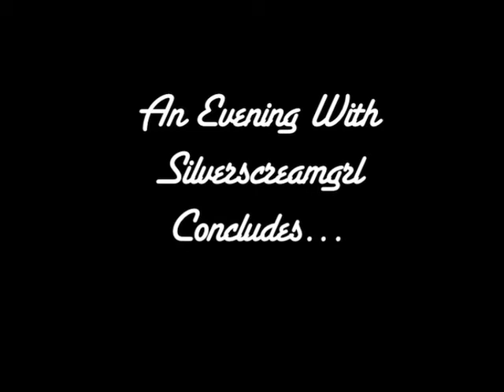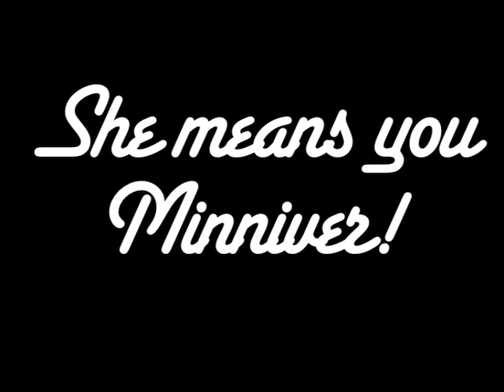Favourite TV Shows: An Evening With Silverscreamgrl Part III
"What Are Your Favourite TV Shows?" and "Who Would You Swap Lives With?", Cat & Funny answer the final 2 questions from this evening's special guest star "Silverscreamgrl"

Cat Review: If you want variety then please check out the Silverscreamgrl channel.

Beth certainly likes to mix things up as she posts her regular VLOGS (by car and from home) updating you on her life and the things that matter to her, cooking videos can be found on her channel as well as videos containing some great footage of Hawaii.

Over the last year Beth has also seen her channel go from strength to strength, I'm sure when I discovered her channel 10 or so months ago she had about 60 subscribers, congratulations Beth because you recently broke through the 1000 barrier!

Recommended Viewing Representing the Diversity of the Silverscreamgrl Channel

Let's Tour Hawaii: Wahiawa Botanical Garden

HALLOWEEN GRUB: Hot Dog Mummies & a Sassy Sammich for Kaia

CaptFury Strikes Again & YT Replying Issues